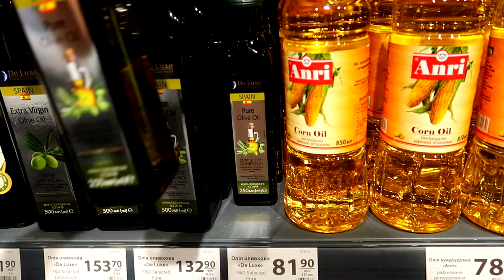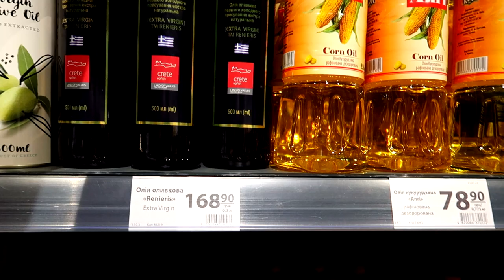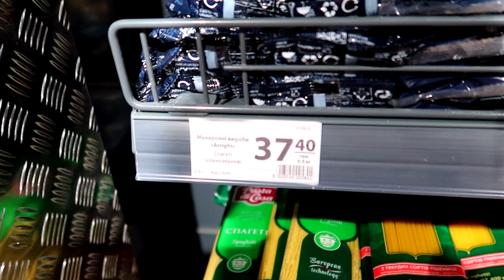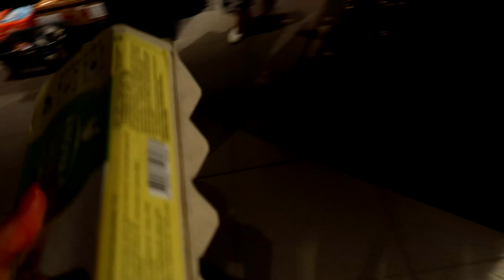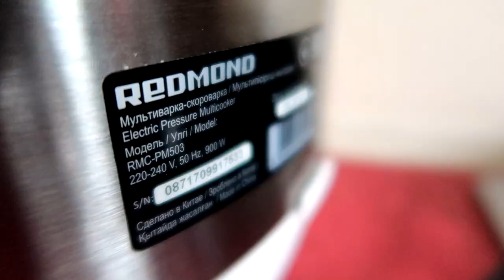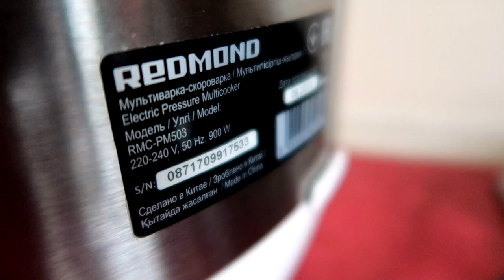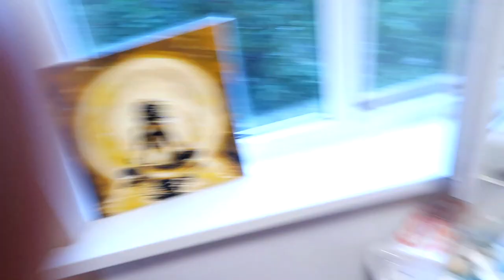VLOG Жарти від Маші😂Рецепт рису🍚від В.Вікторія UA👍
Сьогодні порадую вас ранковими жартами від Маші - насміялися ми з себе))) Перевіряли мій лайфхак як легко і швидко заснути обійнявшись з подушками! Чи вийшло у Маші?
Провела доню в Київ, а сама відправилась в АТБ за продуктами. Кожного дня ціни на продукти все біль вражають. Нічого не купила і витратила 649 грн. Стала свідком як доросла жінка чіпляється до 9-річного хлопчика просто в магазині. Насторожлива ця ситуація!

🔸Я живу в Україні, місто Черкаси. Знімаю влоги українською кожного дня про своє життя. Серіал про життя як воно є. Ділюся всім, що відбувається в моєму житті щодня!